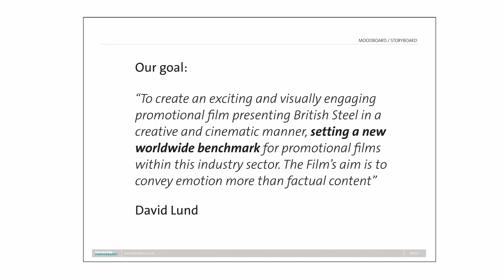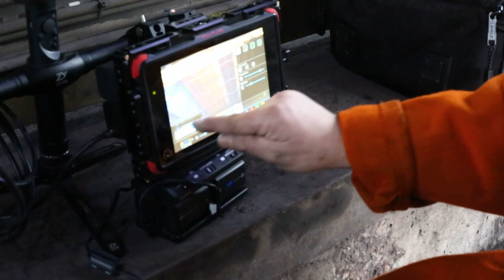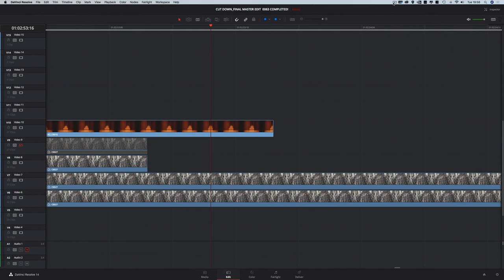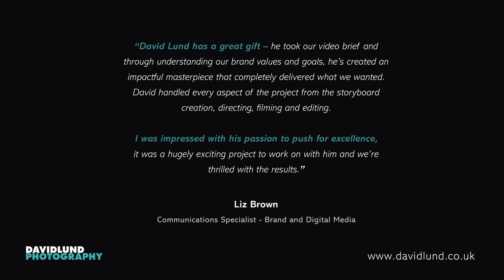BEHIND THE SCENES BRITISH STEEL THE MOVIE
I was hugely excited about being commissions o create a promotional film for British Steel. I wanted to turn what is perceived as a dark nd dirty job and industry into a cinematic engaging experience to celebrate the epic scale and skill of the people that work within British Steel. A truly incredible company run by people that are passionate about the quality of what they produce.